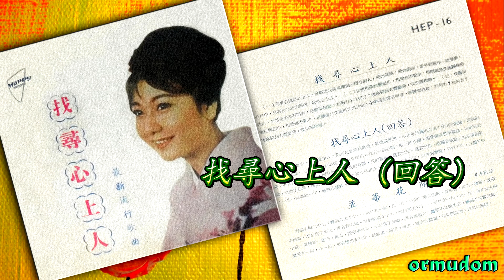找尋心上人 (回答) - ( 骨まで愛して )/( ស្អែកហើយស្អែកទៀត)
找尋心上人 (回答)
最新流行歌曲
Happy Record - HEP - 16

The original Japanese song title 骨まで愛して ( ほねまであいして ) was recorded by 城卓矢 ( JoTakuya ) and released in January, 1966. This song was also recorded in Chinese languages title 找尋心上人 by 谢雷 ( Xie Lei ) and released in April, 1967, and Also recorded by many signer others.